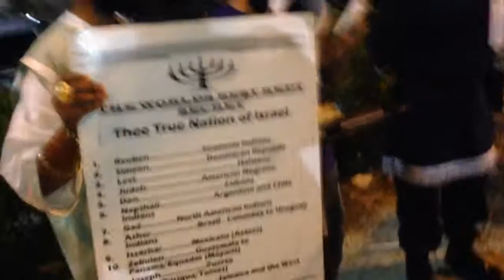Priest Kahan "This ain't a game" Pt.1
Bible Study Every WEDNESDAY at 8 P.M

 Bible History Every FRIDAY at 8 P.

And Sabbath Class Every SATURDAY At 12 P.M

$Theeloz

or